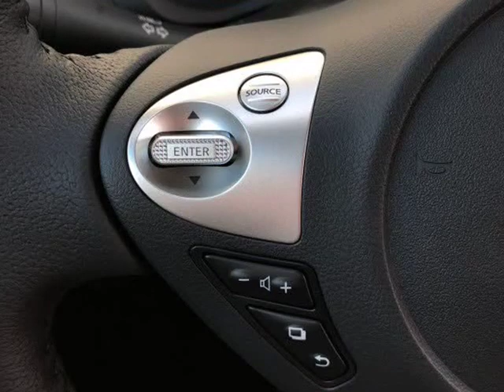2019 Nissan Sentra SV (Hillsboro, Oregon)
750 Southwest Oak St
Hillsboro